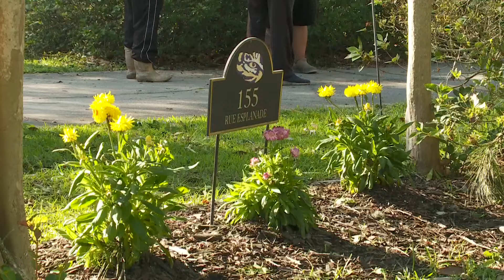Nearly 10,000 still without power in Slidell, over 20 schools remain closed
Parish officials urge residents to report any damage to them at stpgov.org